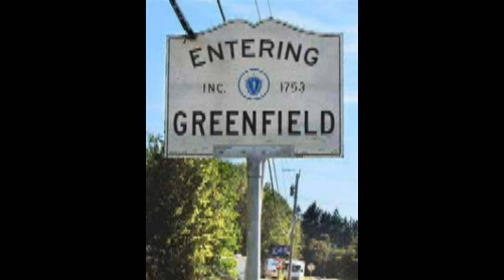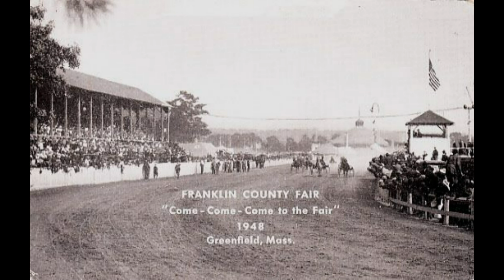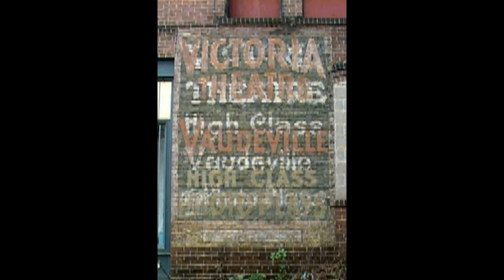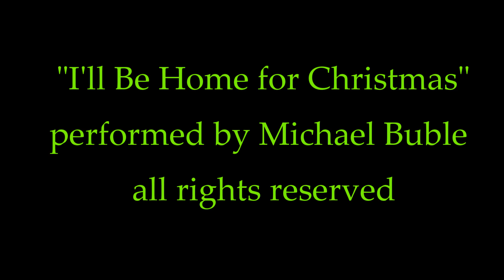Home for Christmas Greenfield, Mass.mp4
In honor of all Greenfield, Mass. Natives near and far, for your Christmas viewing pleasure. Photos are a combination of my own, and those borrowed from Facebook and other online sources. All rights to that recording belong to Mr. Buble. Happy Holidays to all of those missing their hometown.